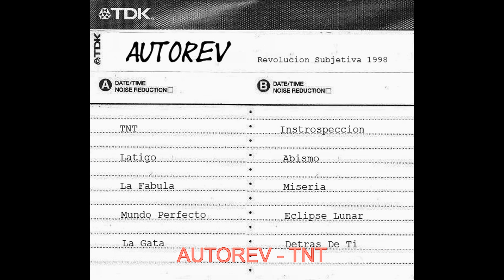01 AUTOREV TNT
AUTOREV
Disco: Revolucion Subjetiva
Año: 1998

S.B.G